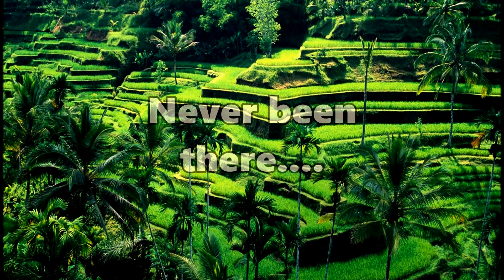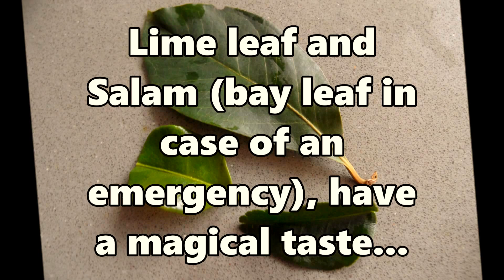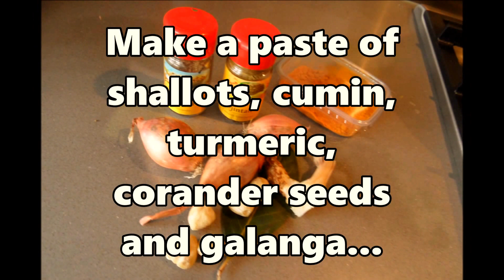Indonesian vegetables and fish